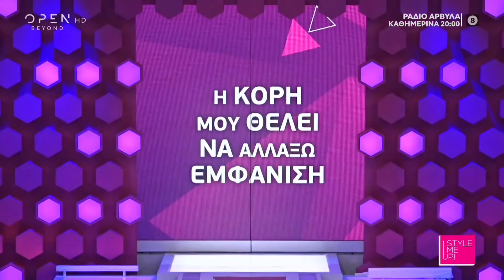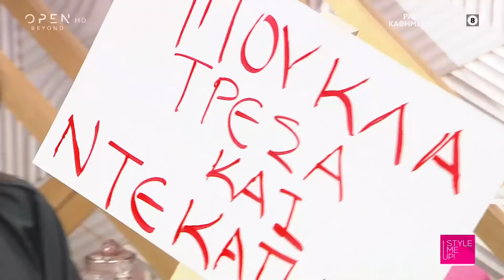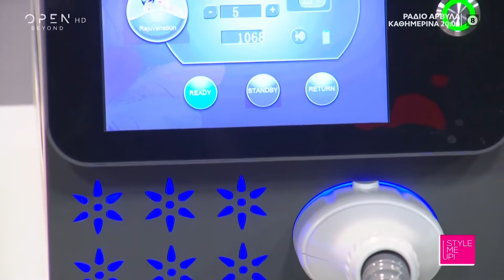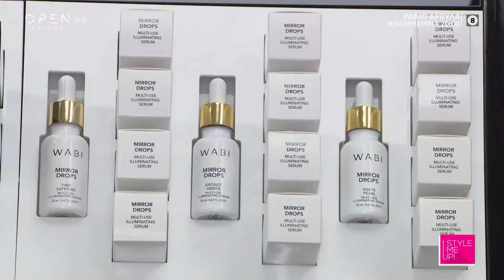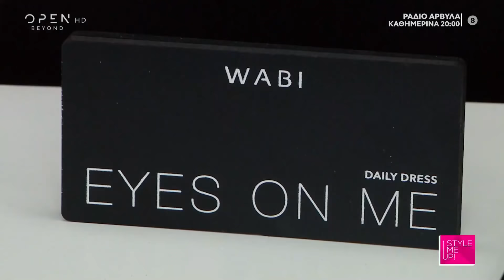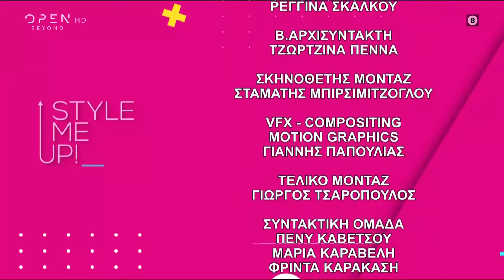Style me up | Επεισόδιο 53 | OPEN TV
Η Άντα είναι μία 50χρονη γυναίκα, που η 9χρονη κόρη της την έστειλε στο Style me up για να αλλάξει στυλ. Tελικά όμως, αποδεικνύεται δύσκολη περίπτωση για τους experts, αφού μάλλον η ίδια δεν ήθελε πραγματικές αλλαγές. Ο «τυχερός» που ανέλαβε την βελτίωση του στυλ της ήταν ο Δημήτρης Αλεξάνδρου, αλλά όσο και να προσπαθούσε να τής αλλάξει στυλ και διάθεση, η Άντα δεν συνεργαζόταν. Μέχρι και ο Τρύφωνας Σαμαράς απηύδησε με τη λιγομίλητη Άντα. Τελικά πώς αντέδρασε όταν αντίκρισε τον νέο της εαυτό;